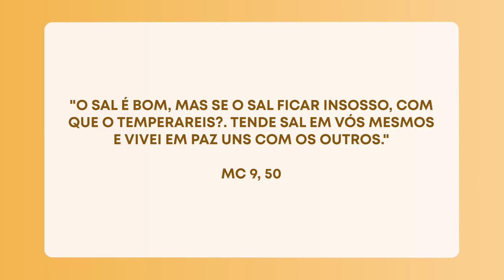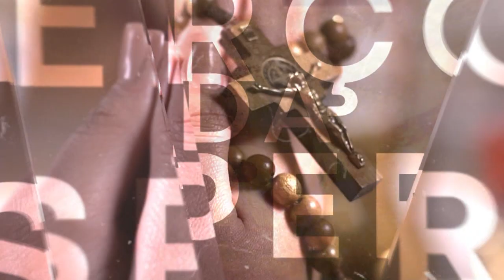Julgamento apressado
Hora da Esperança - Marcos 9,50
24/02/2022

Moral da história: Espere, dê aos outros o privilégio de poder se explicar.